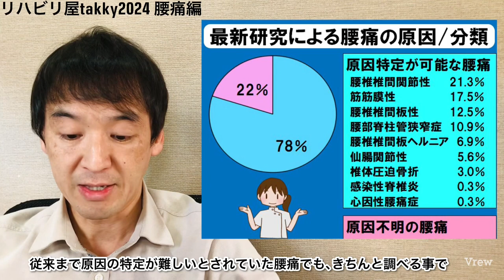【腰痛】データからみる腰痛の原因/分類